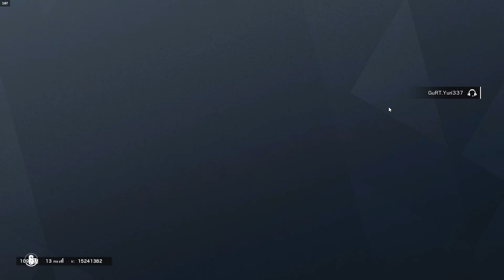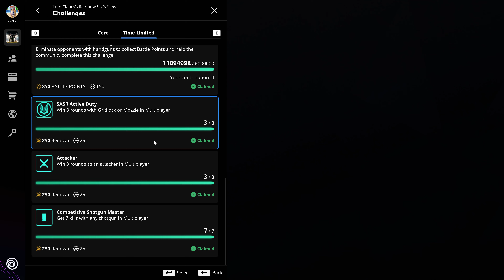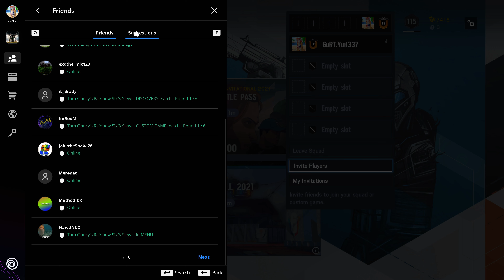New mode match 2